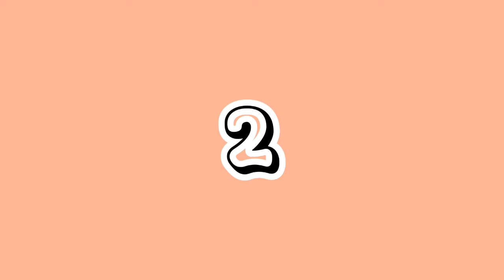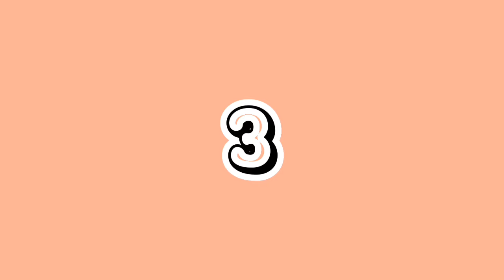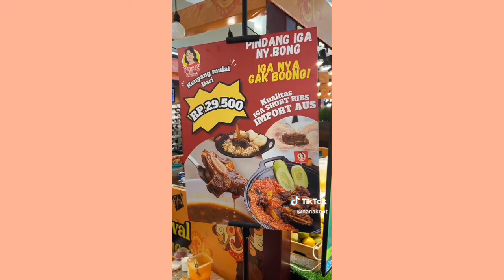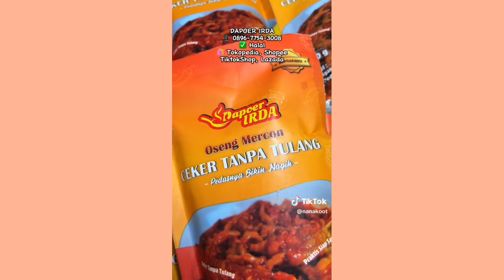REVIEW🍴SIOMAY🍡SULTAN💸😱 || TIKTOK TERBARU NANAKOOY